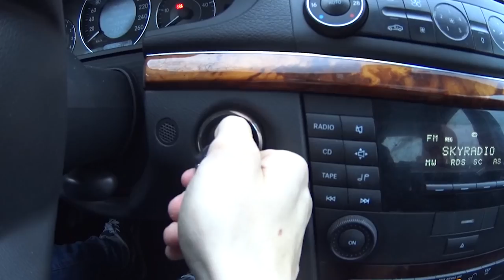MERCEDES за 250 000р - Попал на деньги.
В этом видео я расскажу какие затраты предстоит сделать на Mercedes-Benz E270 W211. Какие есть проблемы и недочеты в этой машине. А также сколько денег будет потрачено на полное восстановление. MERCEDES за 250 000р - Попал на деньги.